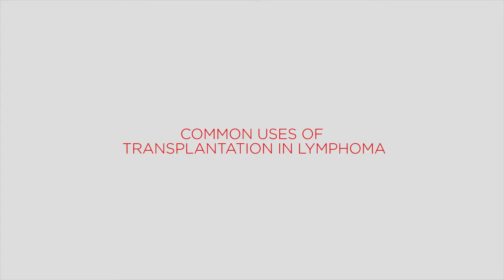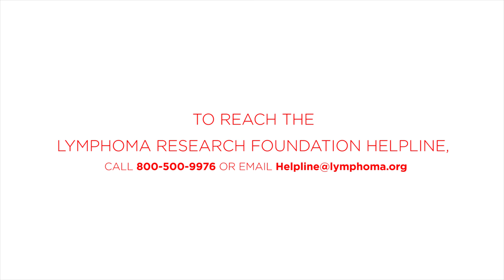Stem Cell Transplantation as a Treatment Option for Lymphoma | Everything You Need to Know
Christopher R . Flowers, MD, MS, from the Winship Cancer Institute of Emory University describes the process and benefits of stem cell transplantation.

The Lymphoma Research Foundation’s (LRF) mission is to eradicate lymphoma and serve all those impacted by this blood cancer.